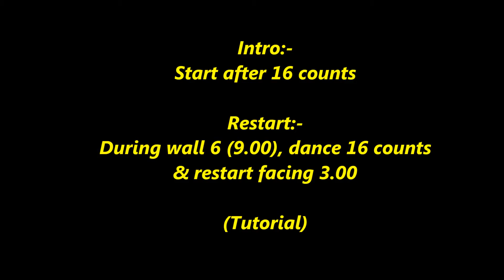Whistles line dance (Tutorial)16/12/16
Choreographer :  Sebastiaan Holtland   (November' 2016)
Descriptions : 32 counts - 4 wall -  Beginner level line dance
Intro :-
Start after 16 counts
Restart:-
During wall 6 (9.00), dance 16 counts & restart facing 3.00
(Short Demo)